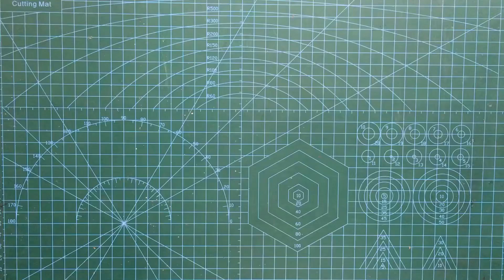Halloween Snowflake, How to Make Ghost Snowflake for Halloween, Halloween crafts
Looking to add a spooky twist to your Halloween decorations? In this video, we'll show you how to make a ghost snowflake for Halloween that's both eerie and cute! Using simple paper crafts, we'll guide you step-by-step on creating a Halloween snowflake with a ghost head design. This ghost snowflake will make a perfect addition to your Halloween crafts collection and is easy to follow along.

Learn various techniques, including ghost snowflake cutting and how to create ghost snowflake patterns. Whether you're a beginner or a seasoned crafter, this paper snowflakes tutorial will help you master the art of creating a ghost snowflake out of paper in no time. Perfect for a spooky holiday ambiance, this is a must-try for anyone interested in Halloween snowflakes and paper craft projects!

Don’t miss out on this fun way to add some Halloween spirit to your home!